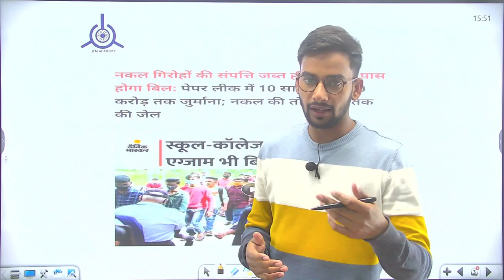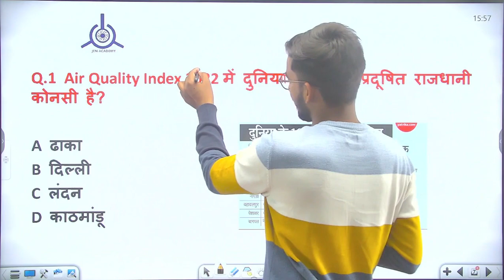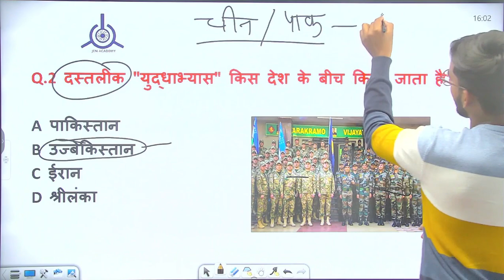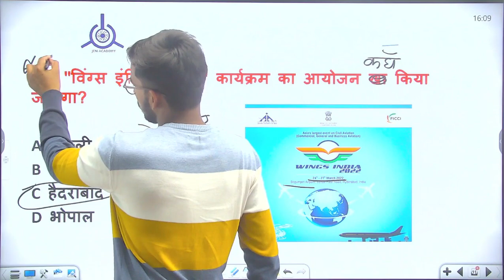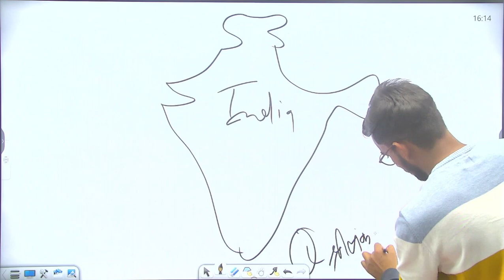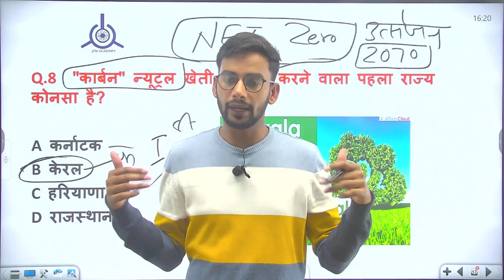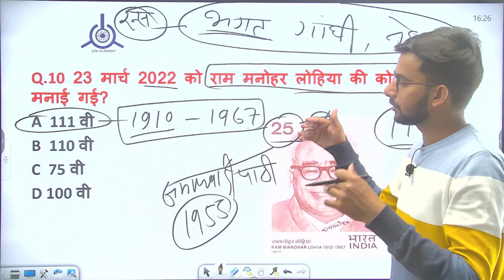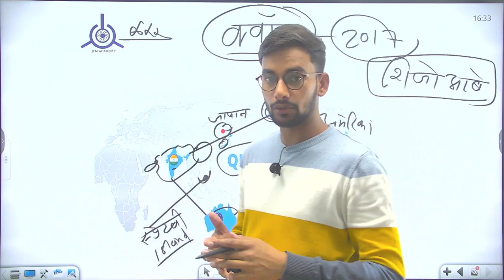Daily Current Affairs || कर्रेंट अफेयर्स || इंकलाब सीरीज | 24 मार्च Current Affairs || All Exam 2022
कर्रेंट अफेयर्स || इंकलाब सीरीज || 24 मार्च Current Affairs || Daily Current Affairs || All Exam 2022

 Daily Current Affairs in Hindi & English for SSC, RBI Assistant, RRB, UPPSC,RRB GROUP D ,NTPC  Railway JEN ,Dmrc ,Loco Pilot Jvvnl technical helper & rsmssb j.en  and Other Competitive Exams.

 कर्रेंट अफेयर्स  इंकलाब सीरीज आप सभी के लिए बहुत महत्पूर्ण सीरीज सभी एग्जाम के लिए इम्पोर्टेन्ट है क्लास को शुरू से लास्ट तक बने रहे

😍Link to purchase name of the Course :

✍️ Course Link Here :

👉 TECHNICAL HELPER PER -PAPER 2022

🎁Some special features in this course:
Mention about the UPS/Advantages about your courses and what benefit will student get when they purchase your course
1 .साथ में आपको COMPLETE CLASS NOTES AND HANDWRITTEN NOTES  मिलेंगे |
2. COURSE validity 6 MONTHS की रहेंगी |
3. ONE-TO-ONE PROBLEM-SOLVING CLASSES.
4. EXPERIENCED FACULTY.

Add links to your other courses/videos to gain for views

👉Daily Current Affairs || कर्रेंट अफेयर्स || इंकलाब सीरीज | 22 मार्च Current Affairs || All Exam 2022

👉 Daily Current Affairs || कर्रेंट अफेयर्स || इंकलाब सीरीज | 23 मार्च Current Affairs || All Exam 2022